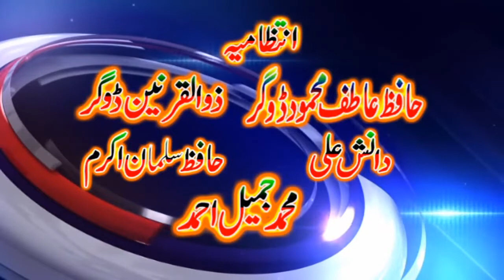Molana usman fasil shab 26 June 2019